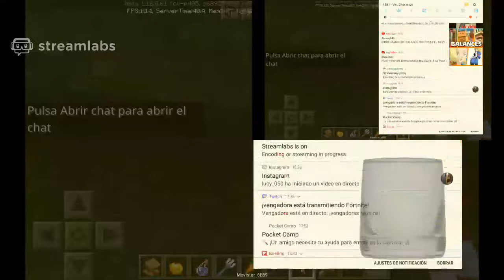Emisión en directo de Hugo Ferreira